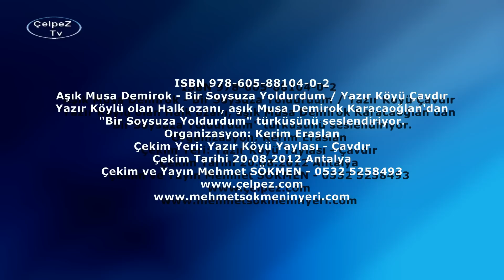Aşık Musa Demirok - Bir Soysuza Yoldurdum / Yazır Köyü Çavdır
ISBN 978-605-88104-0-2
Yazır Köylü olan Halk ozanı, aşık Musa Demirok Karacaoğlan'dan
"Bir Soysuza Yoldurdum" türküsünü seslendiriyor.
Organizasyon: Kerim Eraslan
Çekim Yeri: Yazır Köyü Yaylası - Çavdır
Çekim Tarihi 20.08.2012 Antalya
Çekim ve Yayın Mehmet SÖKMEN - 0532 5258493